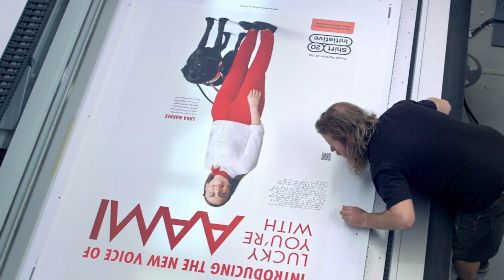Shift 20 Initiative - Braille OOH Production